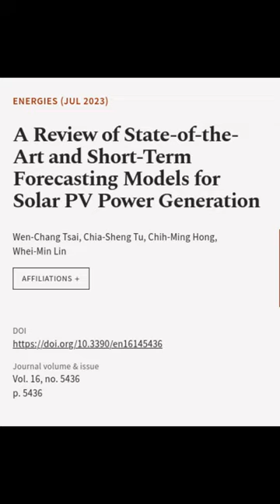A Review of State-of-the-Art and Short-Term Forecasting Models for Solar PV Power Gen... | RTCL.TV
### Keywords ###

### Article Attribution ###
Title: A Review of State-of-the-Art and Short-Term Forecasting Models for Solar PV Power Generation
Authors: Wen-Chang Tsai, Chia-Sheng Tu, Chih-Ming Hong ,and Whei-Min Lin

### Video Timestamps ###
0:00:00 - Summary
0:00:40 - Title
0:00:46 - End